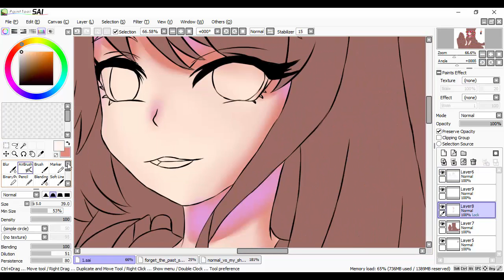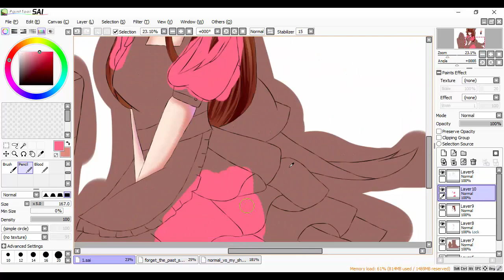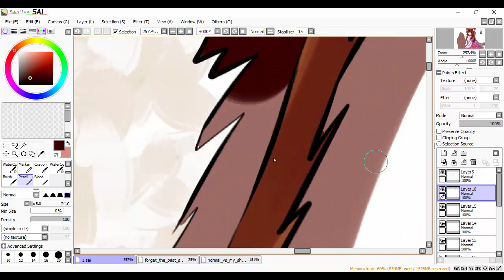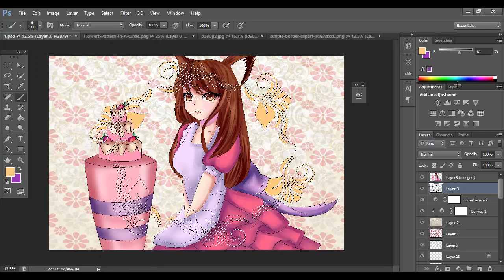Cake Time [Paint Tool SAI] Speedpaint